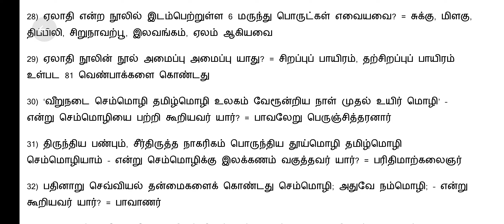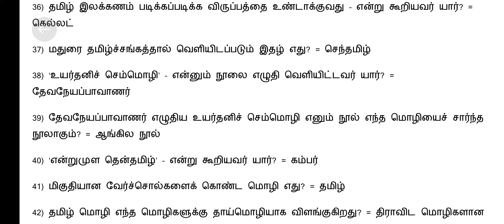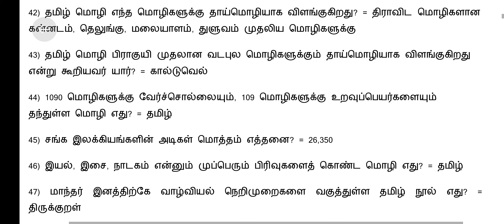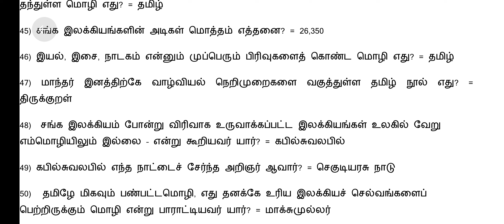10 old தமிழ் important study material